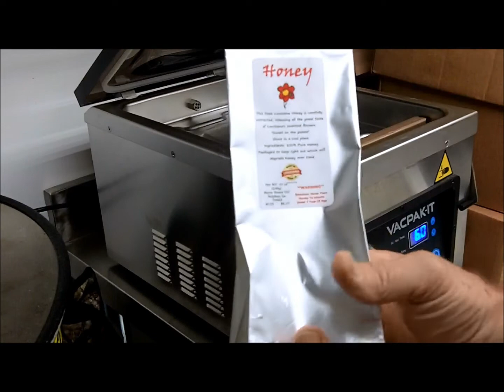Food Storage: Honey Stored in Mylar Bags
In this video, we vacuum pack honey in mylar bags to help keep the honey from degrading. Honey will degrade when exposed to light. Sorbent Systems Mylar bag manufacturer in California provided technical support of the type of bag to use.